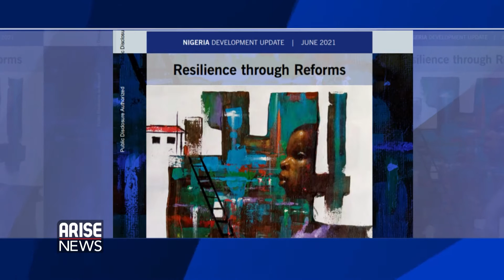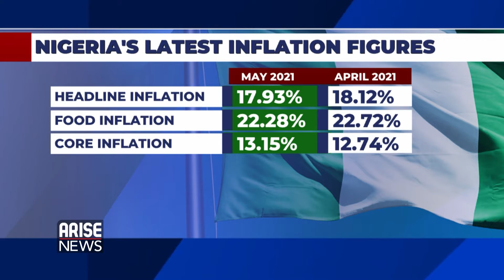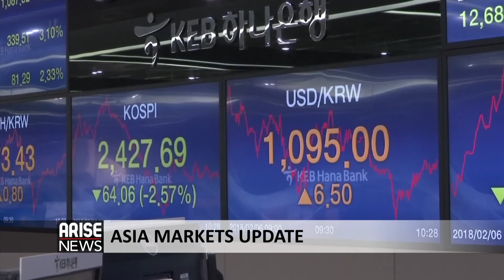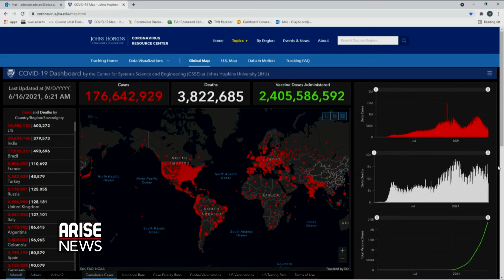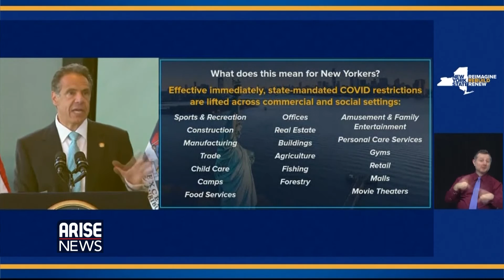TWITTER'S ROLE DURING ENDSARS PROTEST + TODAY'S HEADLINES - THE MORNING SHOW